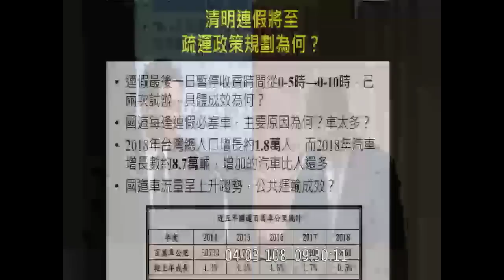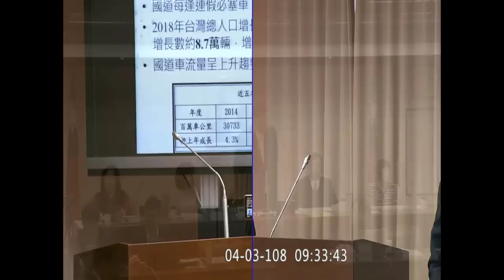林俊憲 質詢 交通部長 林佳龍 高鐵有要漲價嗎？林佳龍：高鐵董事長告訴我.... ｜高鐵賺多少？高鐵公司執行副總竟答不出來？ 2019 04 03 交通 【立法院演哪齣？】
高鐵107財報